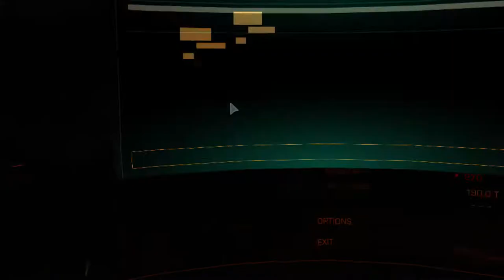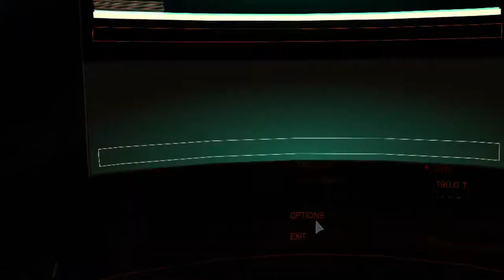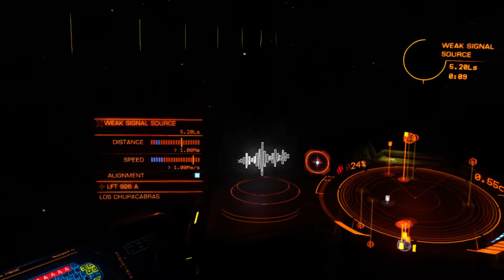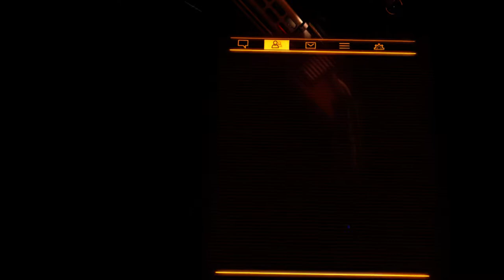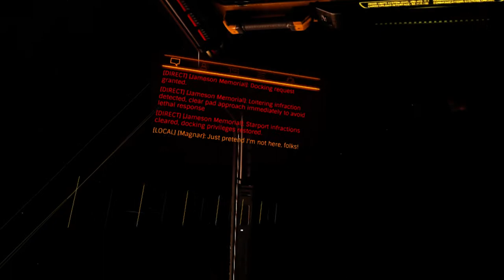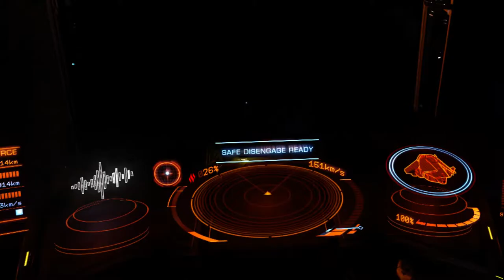Elite Dangerous & Oculus Rift CV1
Flight night 3 ~ sorry if its a mess, I am still working out the teething issues / glitches I am getting from streaming